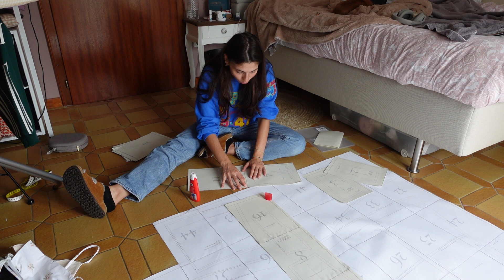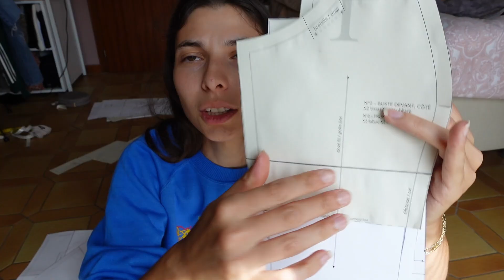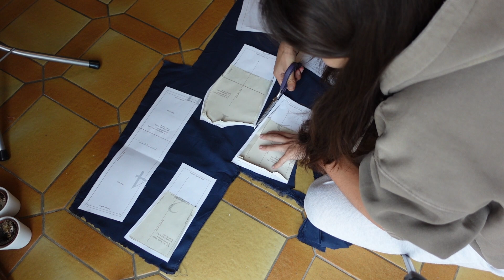Je suis testeuse pour Méthode Mathilde | Robe Antoinette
Allez voir ma boutique Etsy!
Toutes les chansons utilisées sont sur Epidemic sounds, essayez un mois gratuit avec ce lien
Restons connecté:
Ma machine à coudre: Brother FS-40 alternative
Ma Surjeteuse/ Recouvreuse: Singer Professional 5
Fer à repasser: Rowenta DW6030 Eco Intelligence
Bache à patron
Ciseaux 21 cm Prym
Ciseaux 16,5 cm Prym
Coupe fil
Caméra Sony-ZV-1
Micro Comica

La chaine de Mathilde: @MethodeMathilde